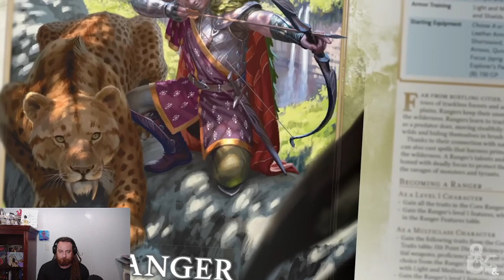The tragedy that is "The Ranger" class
I dove into the Ranger class, and I was unfortunately left unimpressed. I feel with the Ranger class they could have done so much to it, and made it a fun class to play. Unfortunately they were too busy patting themselves on the back for making it into a "brand new class" to realize this is the same uninspired dreck it had always been.